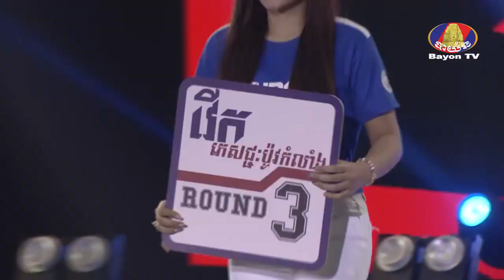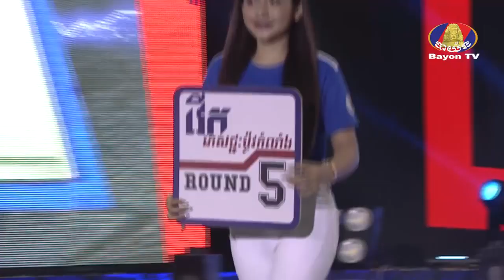Khmer Boxing-Thear Nureach VS Phon Sophon